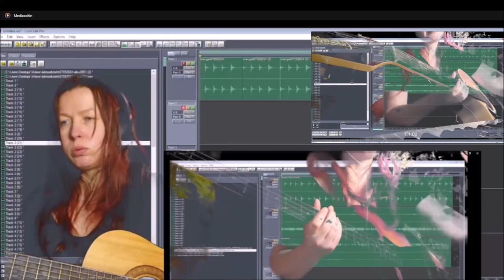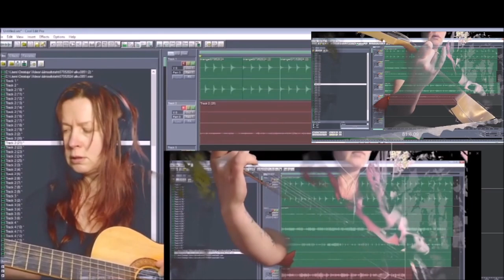Soundwave music 07052024 Holopainen